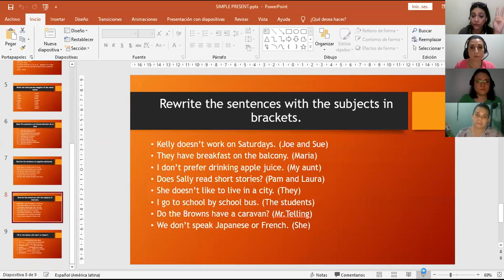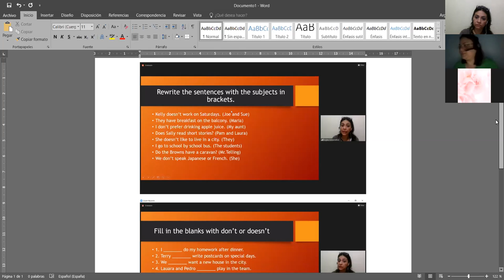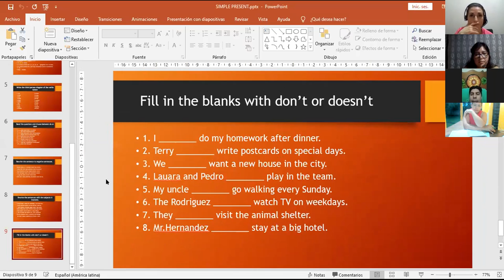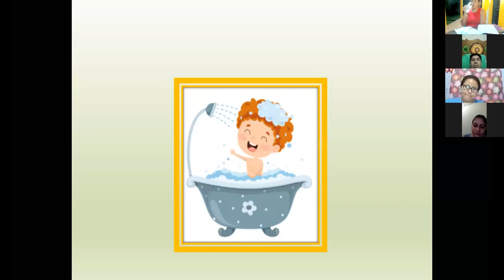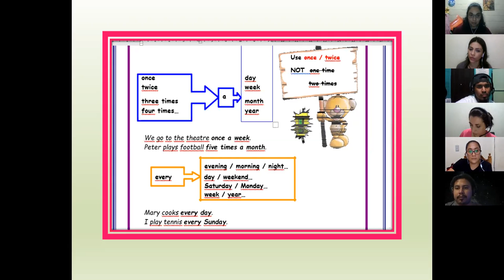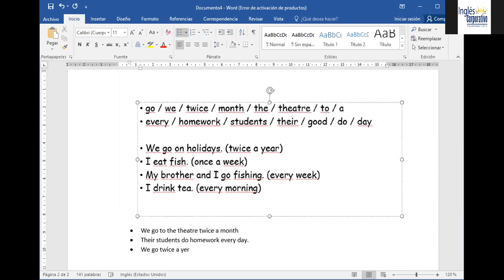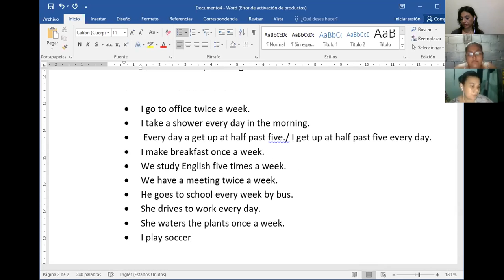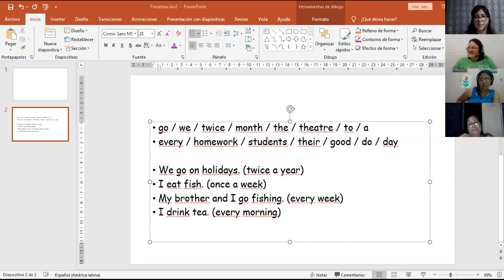Ingles Corporativo-Videoconferencia #2 Time expressions for regular activities.